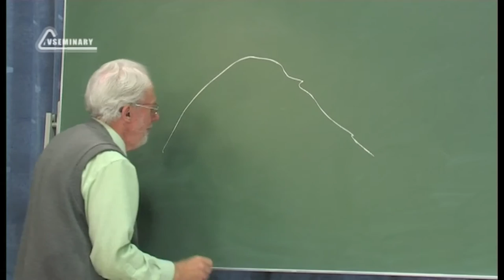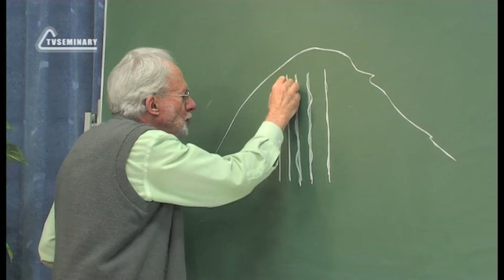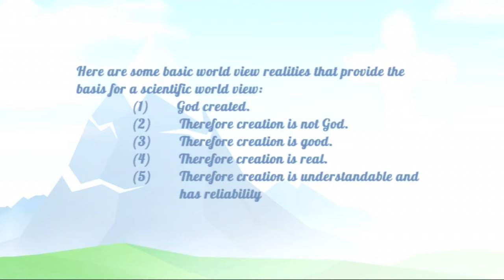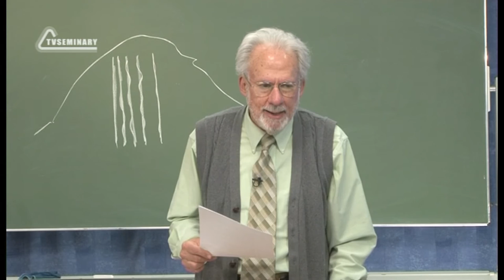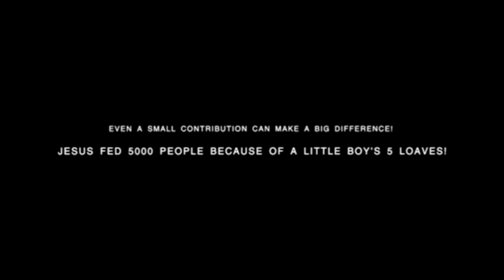A504 Eng 76. Religious Systems. The Basis for a Scientific Worldview.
When you look at the biblical worldview and explore it carefully, you will find out that the biblical worldview creates within a culture the worldview that embraces science. So what is this worldview? In this segment of the lecture David Shenk looks at some basic worldview realities that provide the basis for a scientific worldview. Watch this video to discover how the conviction that God is the Creator and that creation is good can be the foundation for modern science.